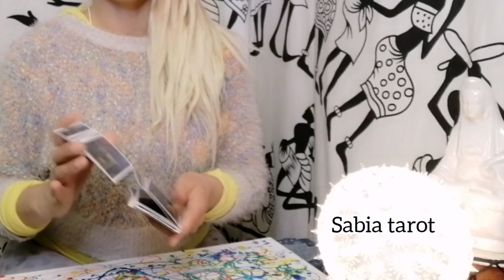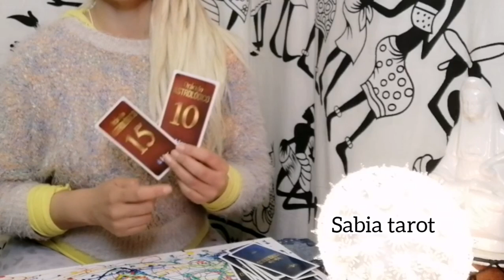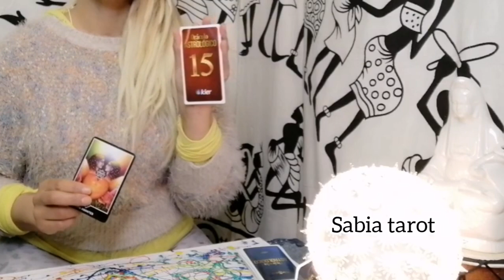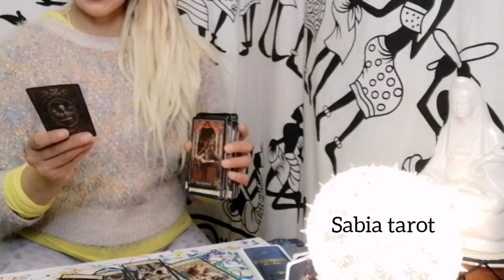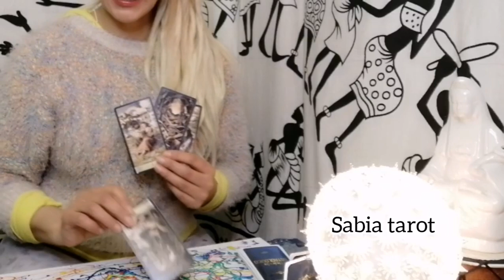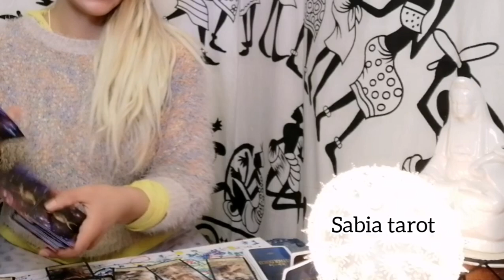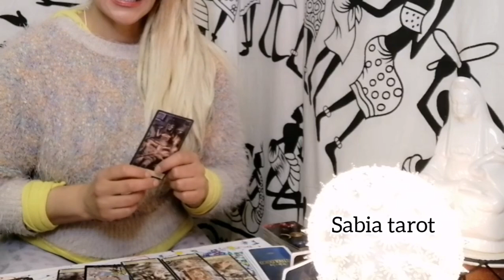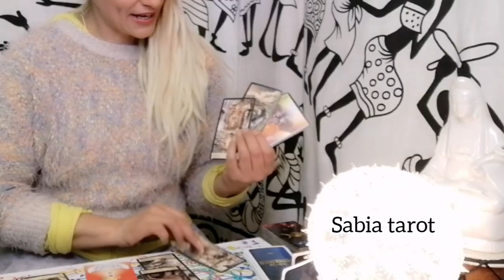Capricornio alguien te vigila AGOSTO ❤️❤️siente miedo a perderte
Tiradas personalizadas